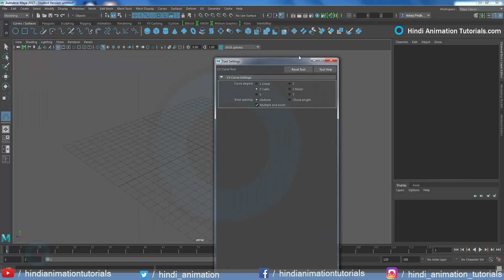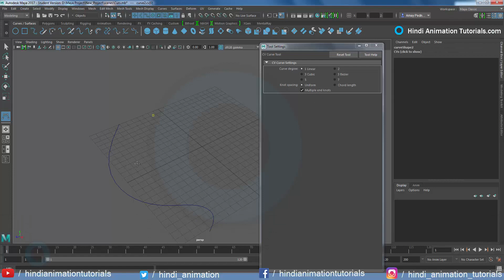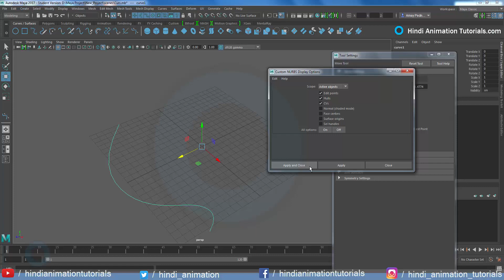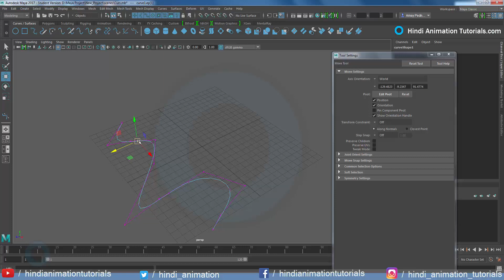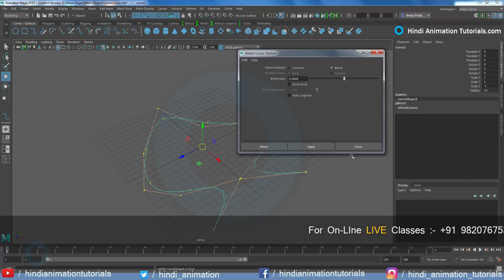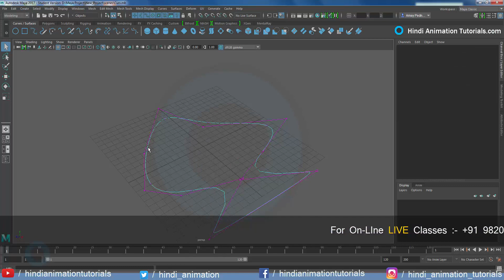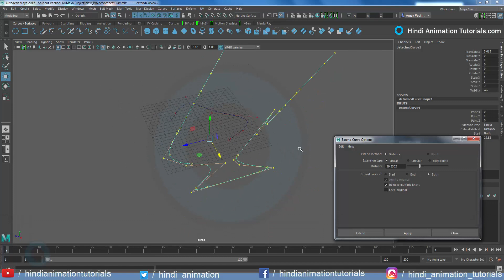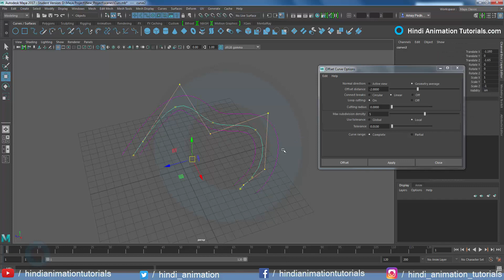Curves Maya 2017_Part_14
The higher the Curve Degree, the smoother the curve. The default setting (3 Cubic) works well for most curves. You must create at least one more CV than the Curve Degree number. For example, you need at least six CVs to complete a degree 5 curve: